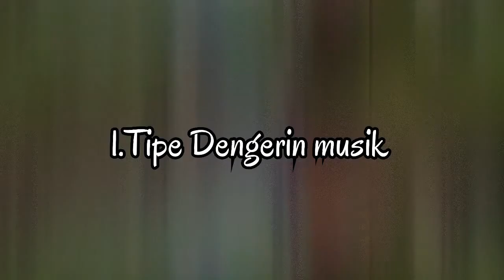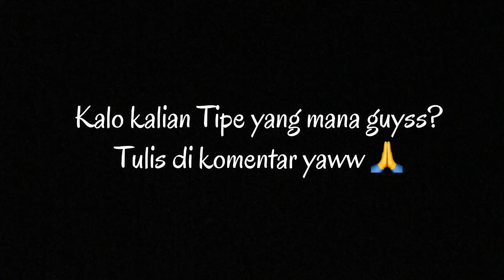PARODI TIPE TIPE ORANG TIDUR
DIJAMIN LUCU !
Ga Lucu? Silahkan dislike

1 juta Subsciber gw akan keliling komplek make gamis guys 👍